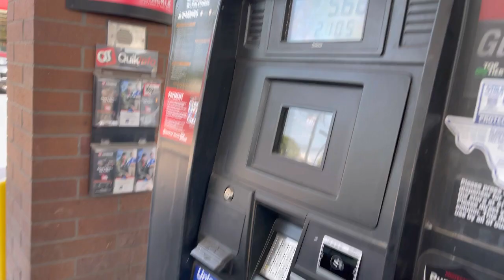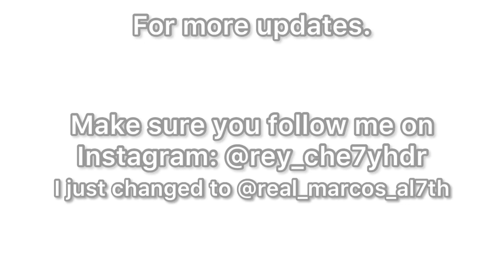¿Soy bilingüe? Am I Bilingual? - Vlog 11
Hola it’s Marcos Alonso, and I’m part of MC family.
So please show your respect to me, and my friends, and family members. Don’t forget to the read the Bible!!!

Shot on iPhone 12 Pro Max supported by Dolby Vision.

Song:
Name: Here We Go
Artist: Chris Classic
Album: Here We Go - Single
Name: Fearless pt II (feat.
Artist: Lost Sky
Album: NCS: Best of 2017

Rey Che7yHDR